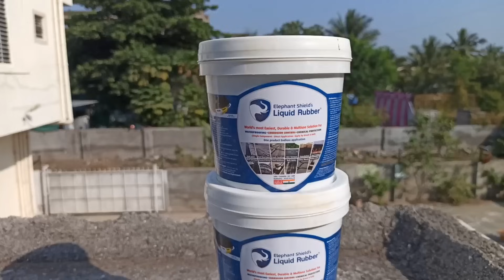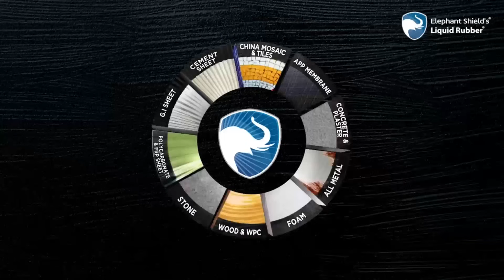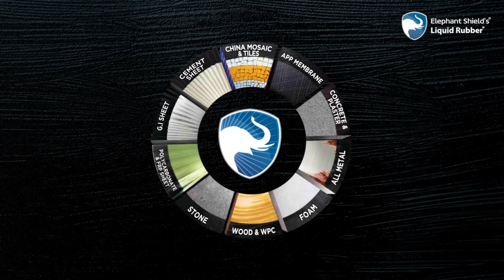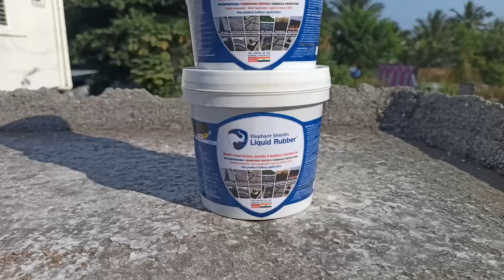Best Roof waterproofing material for any surface in India |best solution for waterproofing and crack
More Demo Video and other Technical Papers

Contact Customer Support: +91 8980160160

ELEPHANT SHIELD - LIQUID RUBBER
It's a one-stop solution for most key areas for Water Leakage and Corrosion Issues including but not limited to

√   Multi-Surface Full Area Waterproofing of RCC/Metal Roof & Landscaping area
√   Industrial Water storage / Chemical Storage/process Tanks
√   Cracks & Gaps - of concrete Roof, PEB Structure, Wall, China Mozek
√   Joints - of all types of Roofing Sheet, Skylight, Air Ventilator, Gutter
√   Bolt Holes - on all Type Roofing Foundation, Solar panel, HVAC Terminal
√   Utility Cutouts - in Wall and Roof for HVAC Duct, Cabals, Pipelines
√   Air barrier entire building envelop for corrosive environment

One Products offer Limitless Application in industries and household

Pl refer below few of many feature of Elephant shield’s Liquid Rubber, which make it literally incomparable in the current market and rank it as Best in the Industries

A unique feature reach product is surprisingly easy in application

√   Anybody can Apply Just Like Paint - No Special Training Required
√   Direct Application On Any Construction Material - No Primer Required (Including Concrete, Metal, Foam, Wood, Stone. Tile, Rubber Lining, Fibre / Cement /Gi / Frp Sheet, China Mosaic And Many More )
√   Ready to use from the Bucket - No Blending or Fire Torch required

With two-three coats of Elephant shield’s Liquid Rubber, you can protect your assets from Rain, Chemical fumes and Corrosion for many years to come. Once it is cured, it becomes a fully adhered seamless rubberised membrane.

These are just a few of many unique features of Elephant shield’s Liquid Rubber pl refer to our for full detail